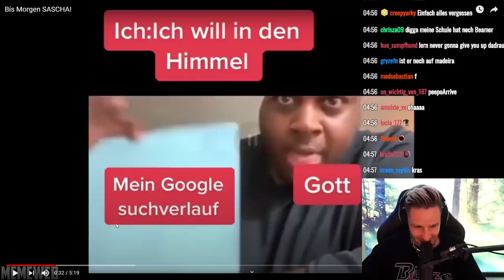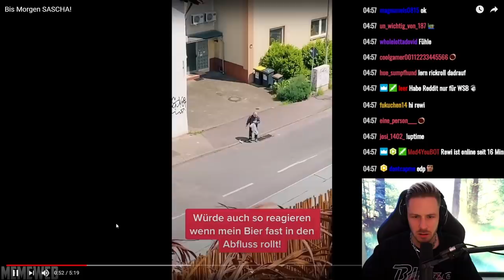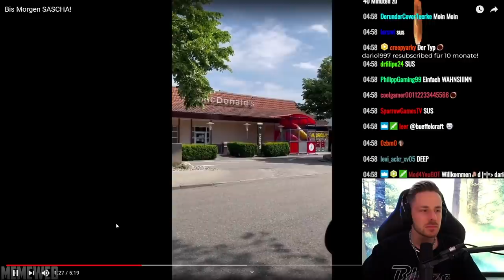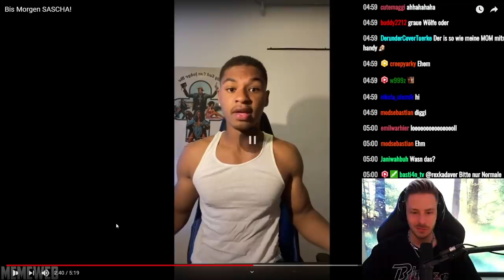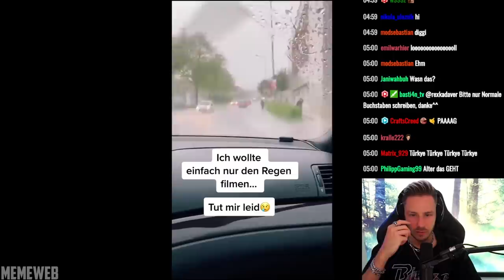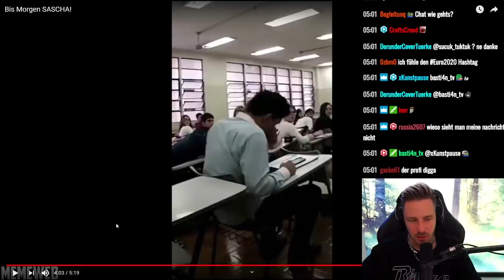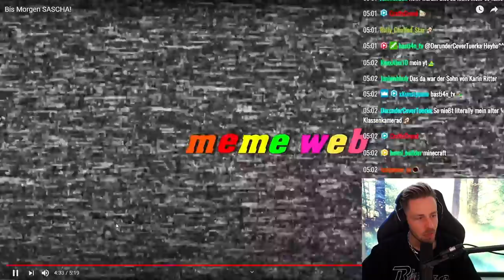Reaktion auf Bis Morgen SASCHA!